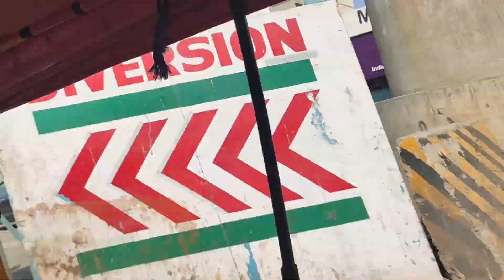A Day In My Life | Pooja Sachdeva | Vlog